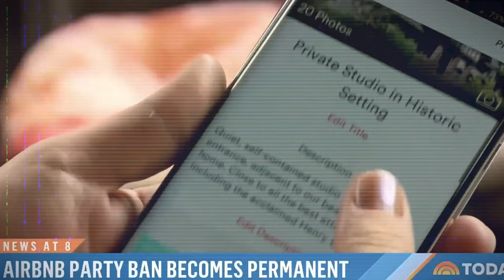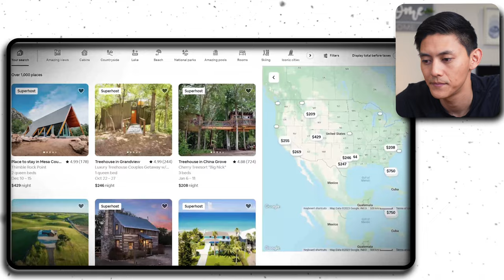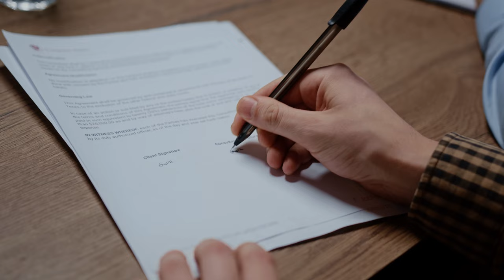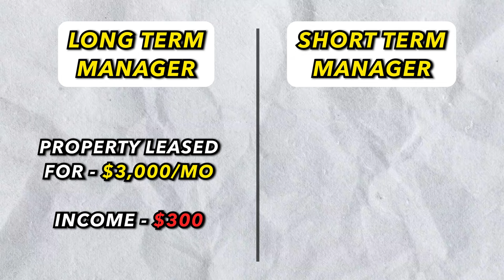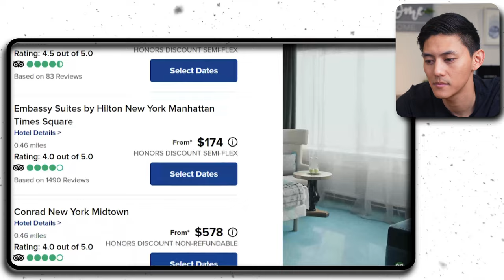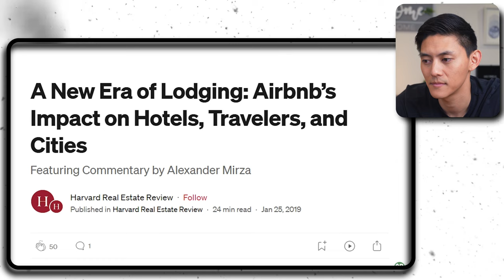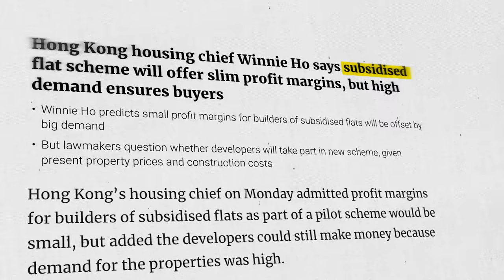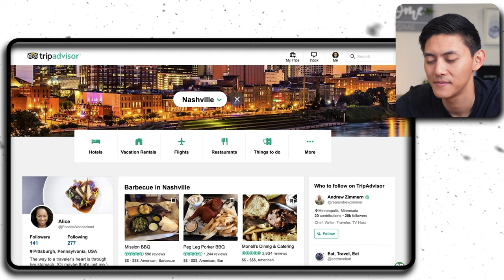The Downfall of Short Term Rentals (Airbnbust)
Airbnb was a great alternative to pricey hotel stays but because the space wasn't well-regulated.

Cities started creating rental ordinances that banned short-term rentals in most major metros.

As a real estate investor with several short and midterm rentals, I've even started seeing a decline in bookings.

Which leads us to a big question... "How did short-term rentals get so big and fail so quickly?"

✅ ✅ Take our online quiz to find out your money character and get personalized tips in your inbox!

► Attend our FREE "How to buy your first rental property masterclass"

► Get $250 and up to 4.6% APY when you open a High-Yield Savings Account with SoFi

► Get up to 12 FREE stocks worth up to $30,000 when you open an account with Webull

*Please note that the information in this video is for educational and entertainment purposes only and should not be taken as financial or investment advice. Any investments or financial decisions you make based on the information in this video are at your own risk. The information in this video is accurate as of the posting date but may not be accurate in the future.